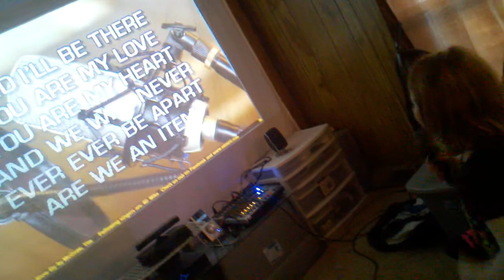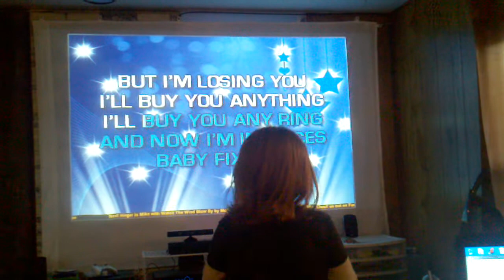Gracie singing Baby by Justin Bieber.